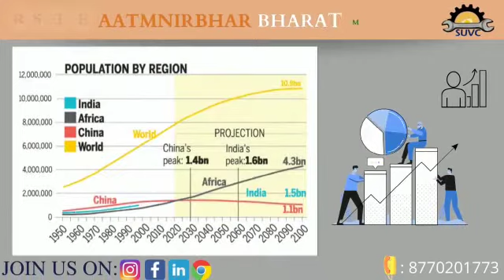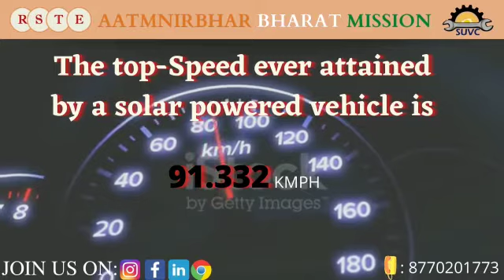SUVC (SEASON5.0)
We Refrangible Society, providing sponsorship up to 20000 to team who are Motorsports teams

Dear all kindly share this to all teams who are participating in motorsport event are seeking sponsorship for their team up to 50000.
Preference will be given to college teams who are participating in  suvc 2021

only 10 Days left for nominations

So guys hurry up and do share this to all.

Do Share & Follow for more updates